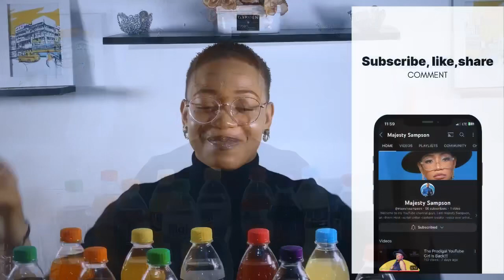part1 These 10 flavors of BIGI DRINKS will shock you. My tongue is yet to recover.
BigiDrinks got me in my feelings, I just can't get over
the tastes.